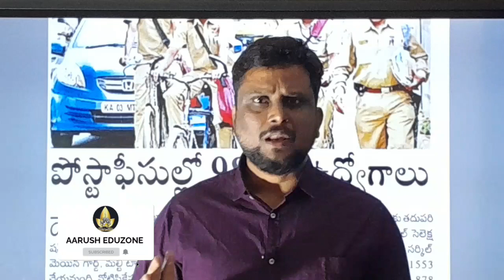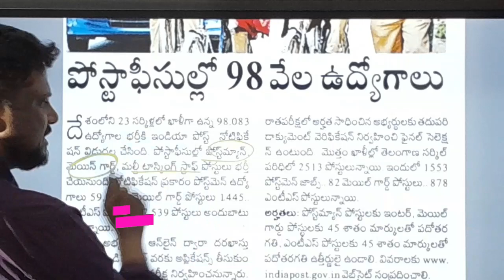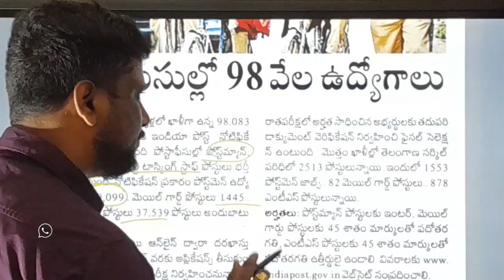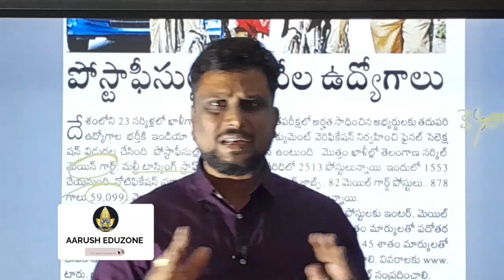98 వేల ఉద్యోగాలతో భారీ నోటిఫికేషన్! Postal department postman mail guard MTS jobs notification!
మన app డౌన్లోడ్ చేసుకోండి
 టెలిగ్రామ్ గ్రూప్
Aarush Eduzone